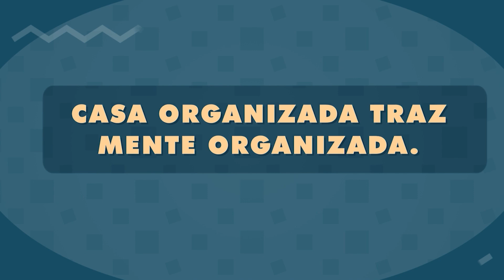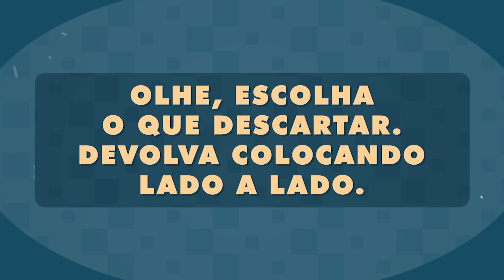Pod Ser Melhor #07 | É ÓTIMO SER ORGANIZADO! com CARLOS ALBERTO DE NÓBREGA e NALINI GRINKRAUT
Este é o canal oficial do SBT no YouTube! Aqui você encontra o melhor da programação para assistir a hora que quiser e como quiser. As melhores entrevistas do The Noite com Danilo Gentili, as piadas mais engraçadas de A Praça é Nossa, os momentos mais emocionantes da novela As Aventuras de Poliana, as brigas mais doidas do Casos de Família e muito mais! É só dar o play.

Para ficar bem informado sobre a programação do SBT e as principais notícias do mundo, acesse